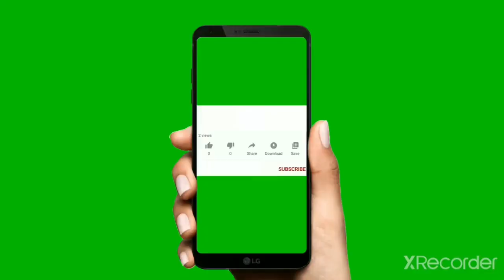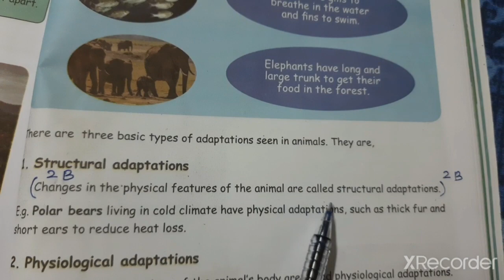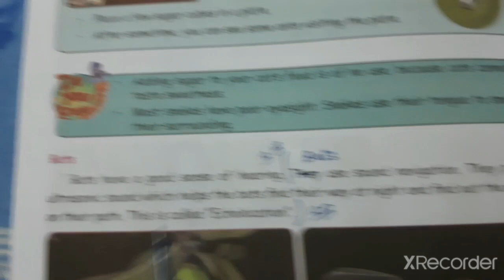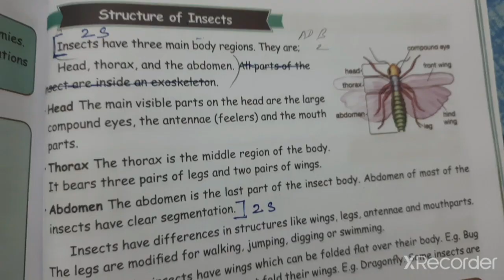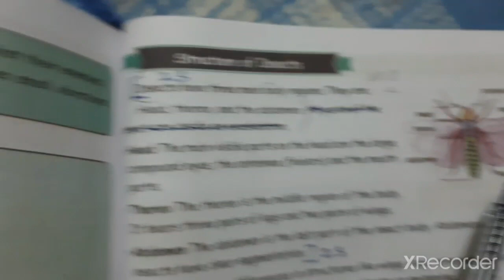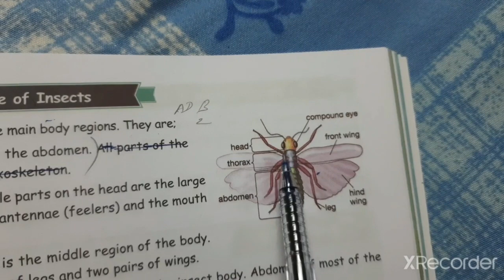4th std science Term-3 unit-2 Life of Animals question answers 🤔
4th std science Term-3 unit-2 Life  of Animals  question answers 🤔